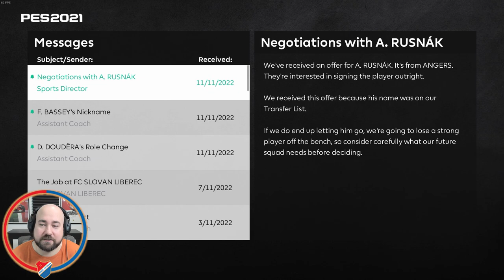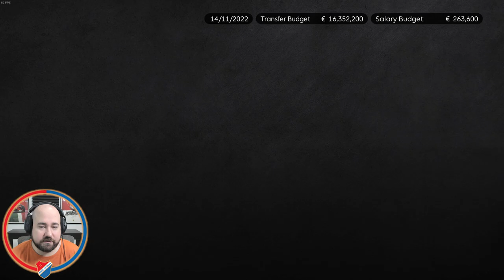Bitva se Slovenskem a Nizozemskem #44 | PES 21 CZ Let's Play (S3)